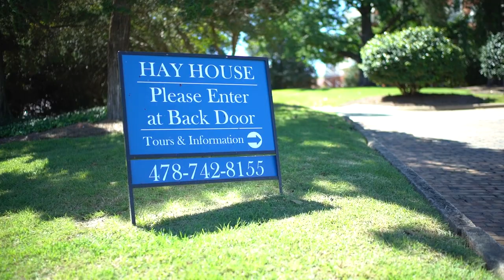Staff share experience of Borat movie filming at Hay House in Macon, Georgia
Central Georgians checking out the trailer for Sacha Baron Cohen's 'Borat Subsequent Moviefilm' may be surprised to see a Macon landmark. The historic Hay House makes a cameo in the trailer, which dropped earlier this week, but no one there had any idea what the filming was actually for. Hay House Operations Manager Clint Sims says the staff at the 19th century home didn’t approve for the filming of Cohen’s follow-up raunchy comedy, which is set to release on Oct. 23. Sims says Cohen was on set at the Hay House during the filming, but he was dressed in disguise. On IMDb, the film also lists Mike Pence and Rudy Giuliani as cast members in Borat.

13WMAZ News is the #1 station for news and weather in the Central Georgia area, serving people in Dublin, Macon, Milledgeville and Warner Robins.